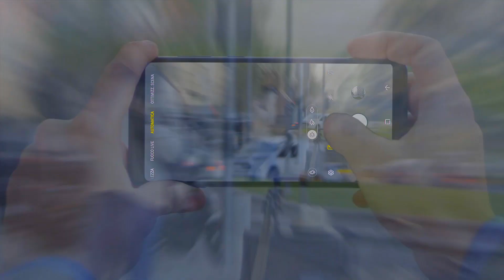Do What You Can't con Galaxy A9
Con il grandangolo di Galaxy A9 puoi catturare anche i dettagli che prima non riuscivi a vedere. Valige che non entreranno mai nel bagagliaio comprese.